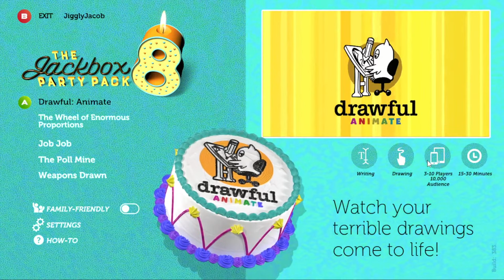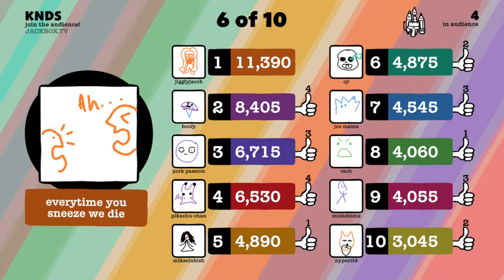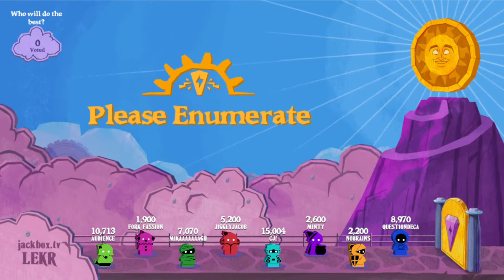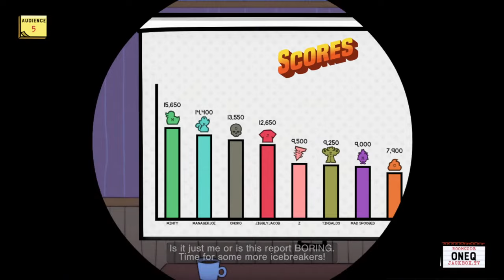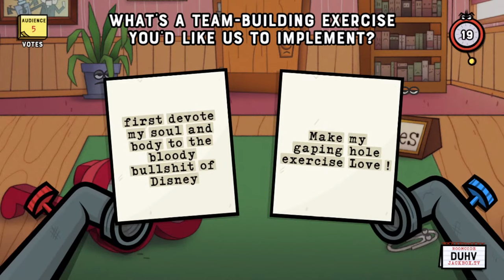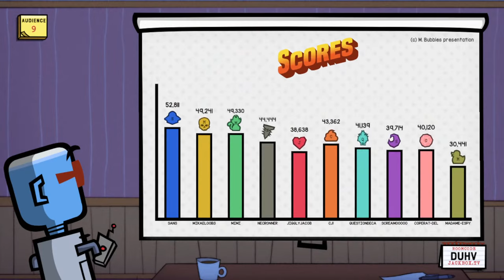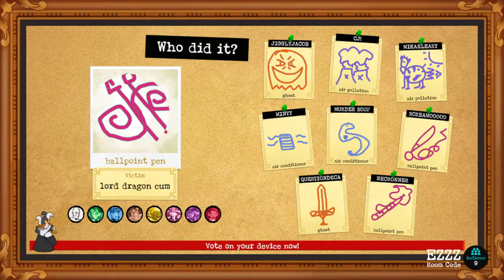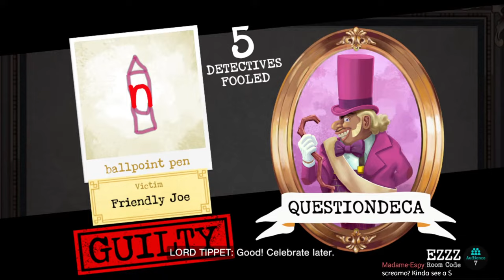[First Look] The Jackbox Party Pack 8 (October 2021 Stream) w/ Thorn, Jacob, and CJ